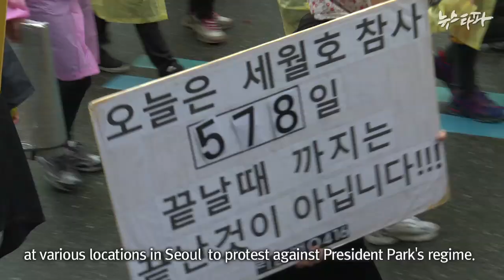[ENG SUB]Demonstrators' Fury over government met with water cannon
There was a large demonstration of around 130,000 protesters in downtown Seoul on November 14th.